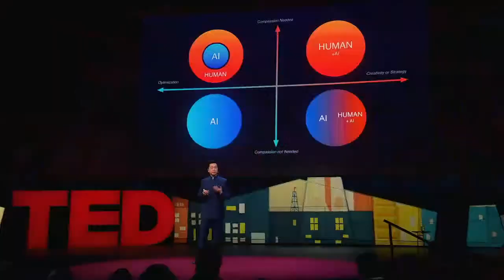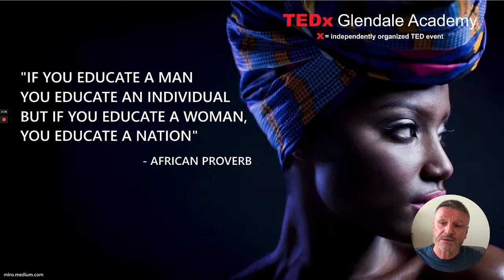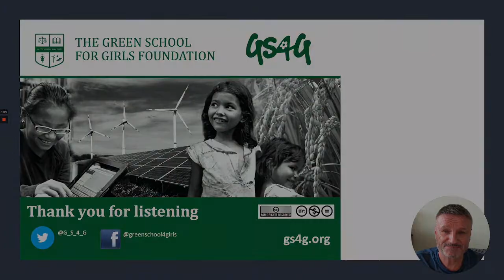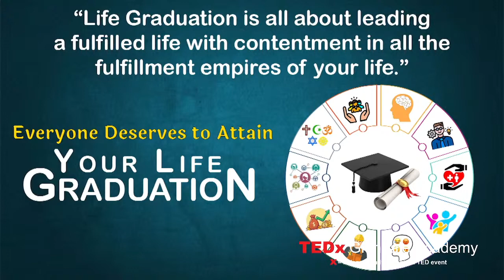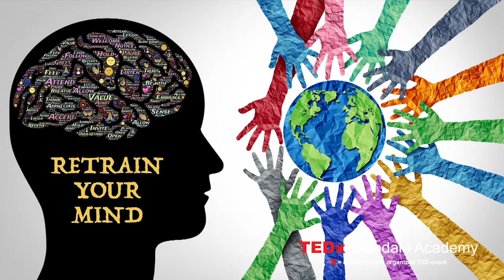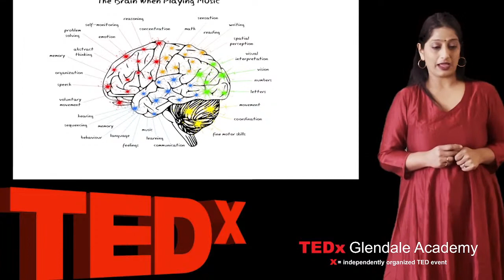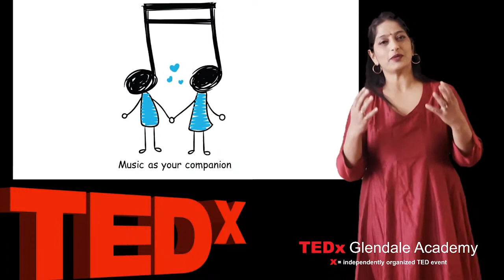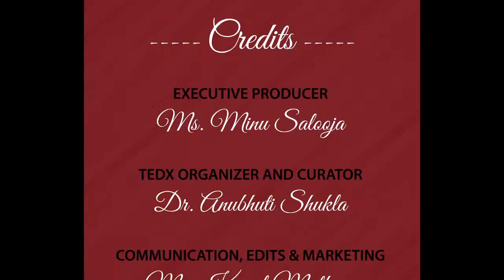TedX Glendale Academy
Think-I-Pedia

Glendale edition of TedX is coming your way! We have lots of eminent speakers lined up to share their knowledge and experiences!

Register now